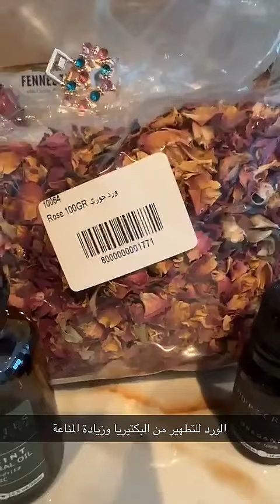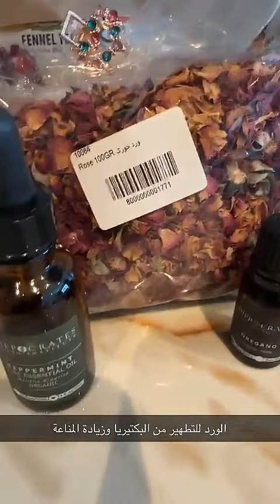"أفضل الطرق لتطهير الكبد وزيادة المناعة" توعية من شمس الكويتية للمتابعين لها